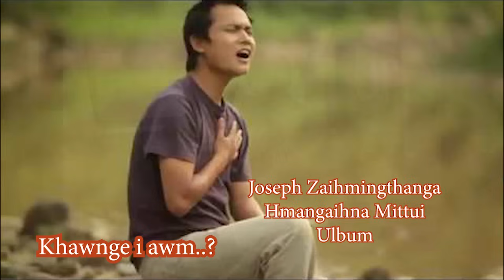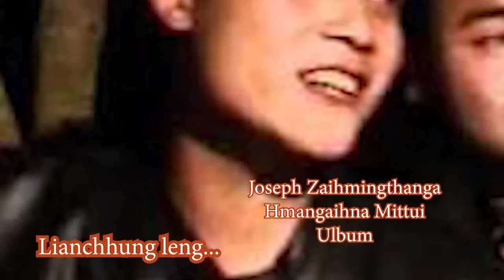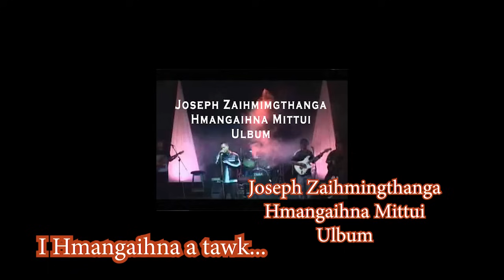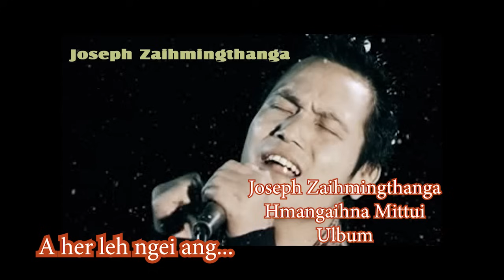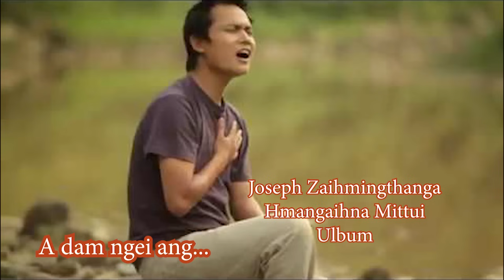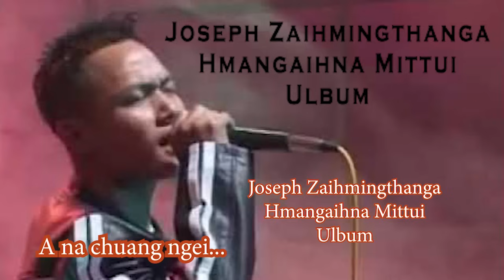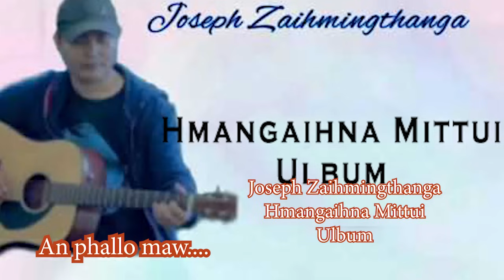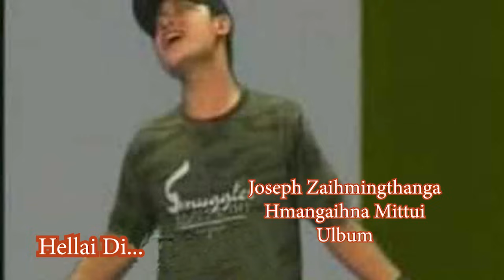Joseph Zaihmingthanga, Hmangaihna mittui Album 2004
He Hmangaihna mittui Album hi Pu Josepha'n a tihchhuah tirh khan ka duh nghal em em a, mizo Audio Ulbum awm tawh ah chuan ka duh ber hi vawiin thlengin a la ni ta fo zel ani, a mah Pu Josepha hriat reng nan youtube ah hian kan dah ve tawp mai a ni a, a chhungten minlo hrethiam se... Amaherawhchu a chhungte lamin an remti lo anih chuan ka delete leh nghal mai ang...